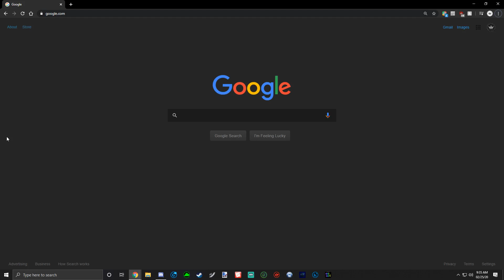so the banlist dropped today